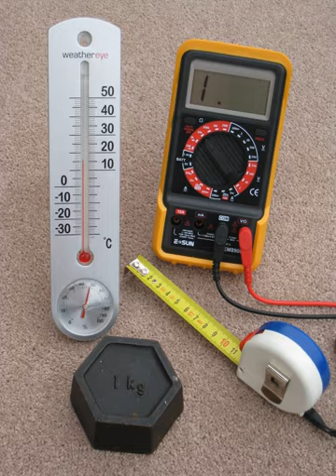Metric system | Wikipedia audio article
This is an audio version of the Wikipedia Article:
Metric system

00:02:49 1 Units
00:02:57 1.1 Base units
00:04:06 1.2 Derived units with special names
00:05:57 1.3 Auxiliary and accessory units
00:10:03 2 Realisation of units
00:12:31 3 Properties as a system
00:13:08 3.1 Units based on the natural world
00:14:02 3.2 Base and derived unit structure
00:15:35 3.3 Decimal ratios
00:16:27 3.4 Prefixes for multiples and submultiples
00:18:26 3.5 Coherence
00:19:05 3.6 Rationalisation
00:19:30 4 International System of Units
00:19:39 4.1 Historical variants
00:20:05 4.1.1 Gaussian second and the first mechanical system of units
00:22:36 4.1.2 The EMU, ESU and Gaussian systems of electrical units
00:22:58 4.1.3 Centimetre–gram–second systems
00:23:21 4.1.4 International system of electrical units
00:23:41 4.1.5 MKS and MKSA systems
00:24:37 4.1.6 Metre–tonne–second systems
00:25:05 4.1.7 Gravitational systems
00:26:19 5 Conversion, calculation and symbol confusion incidents
00:26:47 6 Conversion table
00:27:25 7 See also
00:29:19 8 Notes
00:30:13 9 References

- Socrates

SUMMARY
The metric system is an internationally recognised decimalised system of measurement. It is in widespread use, and where it is adopted, it is the only or most common system of weights and measures (see metrication).  It is now known as the International System of Units (SI).  It is used to measure everyday things such as the mass of a sack of flour, the height of a person, the speed of a car, and the volume of fuel in its tank.  It is also used in science, industry and trade.
In its modern form, it consists of a set of base units including metre for length, kilogram for mass, second for time and ampere for electrical current, and a few others, which together with their derived units, can measure any physical quantity. Metric system may also refer to other systems of related base and derived units defined before the middle of the 20th century, some of which are still in limited use today.
The metric system was designed to have properties that make it easy to use and widely applicable, including units based on the natural world, decimal ratios, prefixes for multiples and sub-multiples, and a structure of base and derived units.  It is also a coherent system, which means that its units do not introduce conversion factors not already present in equations relating quantities.  It has a property called rationalisation that eliminates certain constants of proportionality in equations of physics.
The units of the metric system, originally taken from observable features of nature, are now defined by phenomena such as the microwave frequency of a caesium atomic clock which accurately measures seconds.  One unit, the kilogram, remains defined in terms of a man-made artefact, but scientists recently voted to change the definition to one based on Planck's constant via a Kibble balance.  The new definition is expected to be formally propagated in 2019.
While there are numerous named derived units of the metric system, such as watt and lumen, other common quantities such as velocity and acceleration do not have their own unit, but are defined in terms of existing base and derived units such as metres per second for velocity.
Though other currently or formerly widespread systems of weights and measures continue to exist, such as the British imperial system and the US customary system of weights and measures, in those systems most or all of the units are now defined in terms of the metric system, such as the US foot which is now a defined decimal fraction of a metre.
The metric system is also extensible, and new base and derived units are defined as needed in fields such as radiology and chemistry.  The most recent derived unit, the katal, for catalytic activity, was added in 1999.  Recent changes are directed toward defining base units in terms of invariant constants of physics to provide more precise realisations of units for advances in science and industry.